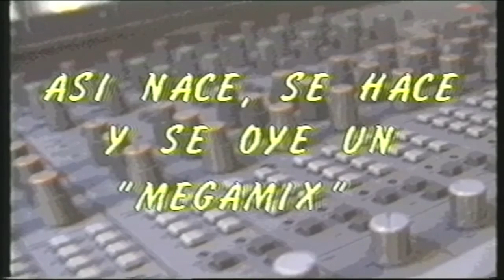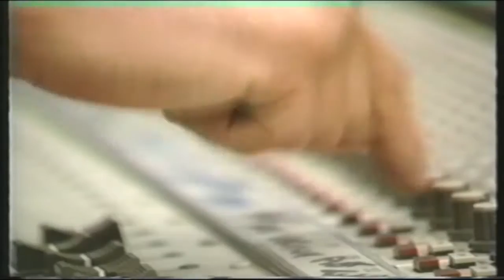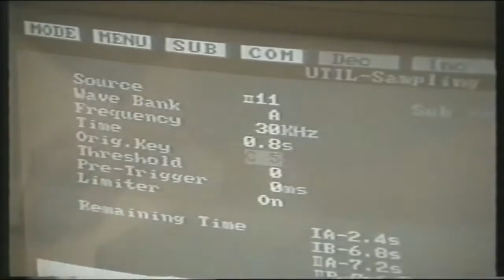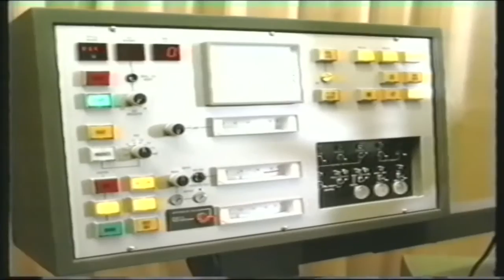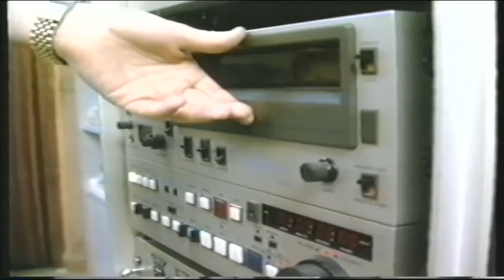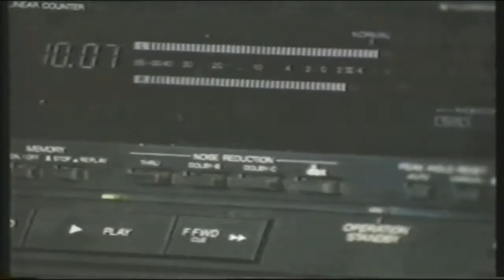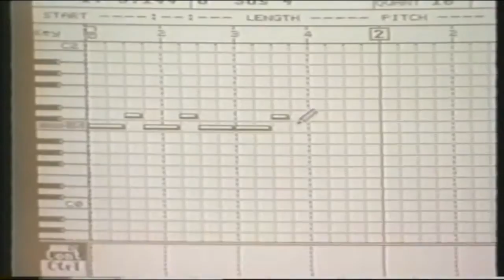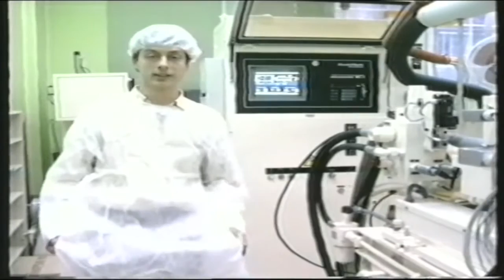Max Mix 11 Asi nace,se hace y se oye un Megamix